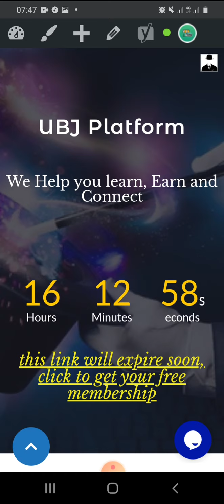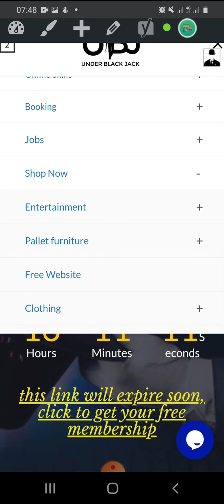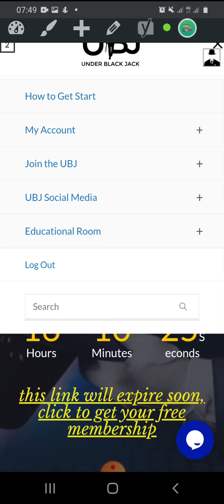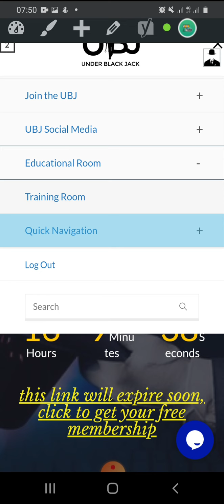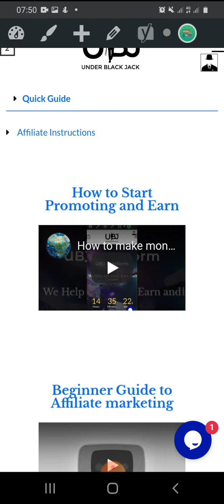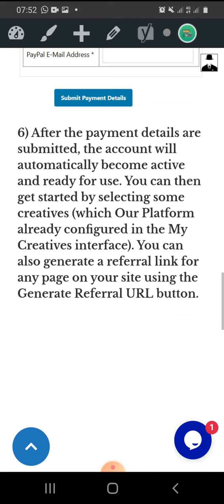How to Earn while Learning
Understanding the whole system and Platform can be very beneficial to those who want to take their lives In the next steps.